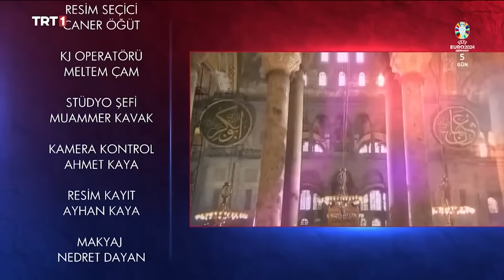Pelin Çift ile Gündem Ötesi 420. Bölüm